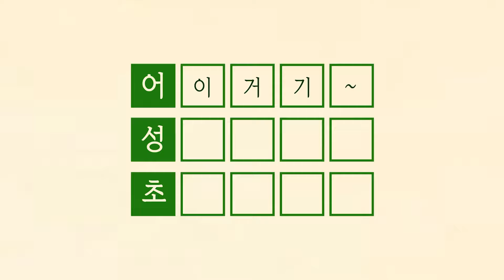얼라이브랩 | 성난 트러블은 어성초 허쉬 세럼으로 진정시키자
울긋불긋해진 내 피부
트러블을 잠재워야만해😵

어❕ 이거기~💪
성❕ 난트러블😡
초❕ 간단삭제🩹

어성초 허쉬 세럼으로
차오르는 트러블들을
진정시키자❤️‍🩹